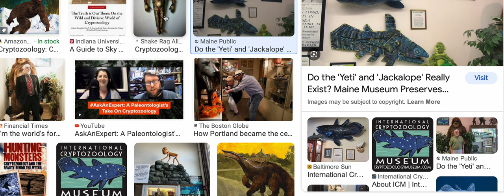Screen Recording 2023 09 25 at 6 46 07 PM